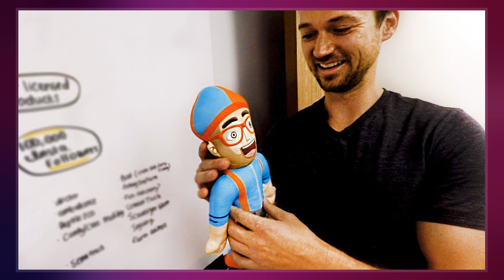Stevin John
Stevin John, better known by his alias Blippi, is an American children's entertainer and educator on YouTube, Hulu, and Amazon Video. The Blippi character that John portrays has a childlike, energetic and curious persona and is always dressed in a blue and orange beanie cap, blue shirt, orange suspenders, and a bow tie.